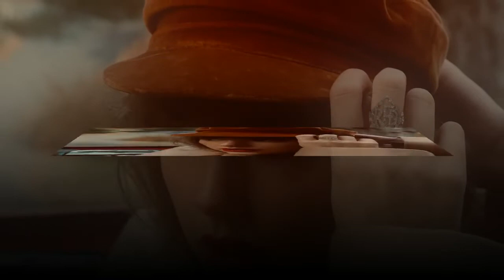Taylor Swift haunts Miles Teller in 'I Bet You Think About Me' music video directed by Blake Lively